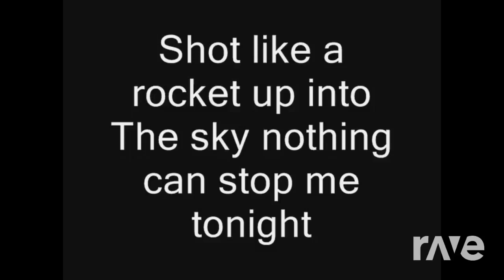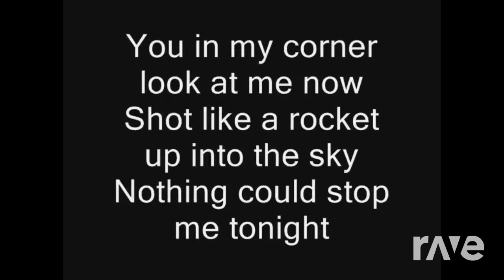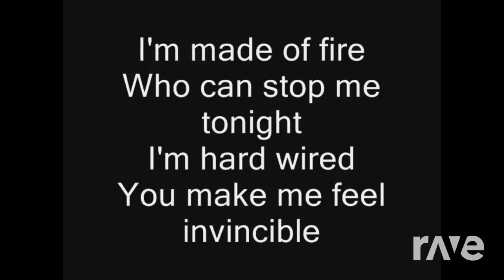Skillet Invincible - Skillet & Awake And Alive | RaveDj